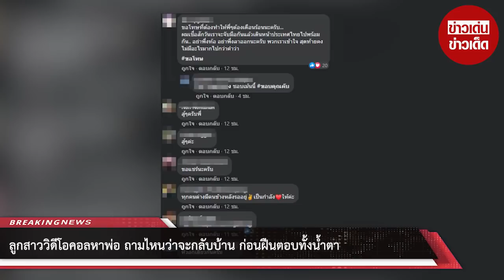ลูกสาววิดีโอคอลหาพ่อ ถามไหนว่าจะกลับบ้าน ก่อนฝืนตอบทั้งน้ำตา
ขอบคุณที่มา :
ขอขอบคุณข้อมูลจาก: